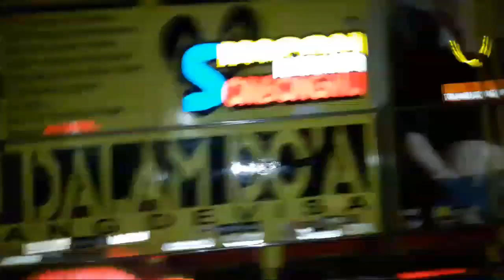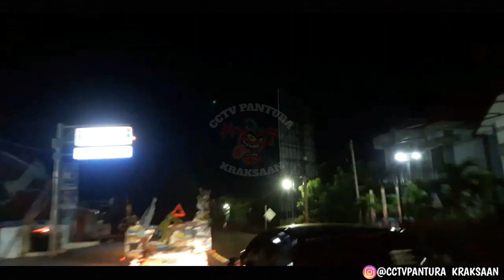SAM P_TROK😎Maaf kami bukan arogan||tapi muatan kami ga bisa santai||stut itu asyik😎